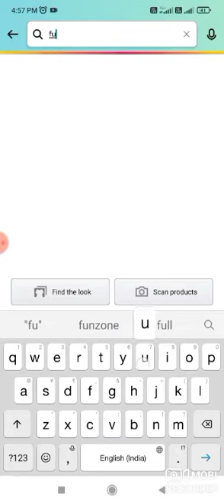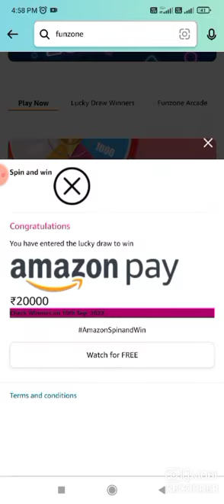Amazon New Season Spin and Win Quiz Answers Today I Amazon Quiz Answers Today I Amazon Quiz Today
Amazon Quiz
Quiz Answers
Amazon Quiz
Quiz Answers
Amazon Quiz